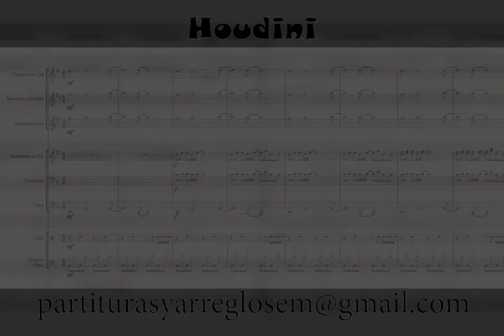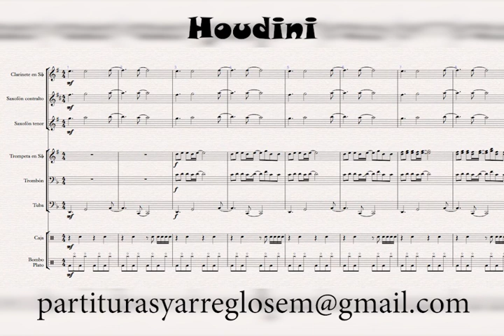CHARANGA | Houdini - Dua Lia / Partitura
Disfruta con tu charanga de los mejores temas del momento y los clásicos que nunca fallan. ¡Vuestro público disfrutará al máximo con vosotros!

Partituras del tema: 10 €
Pack partituras de 3 temas: 25€

Versión para:
Clarinete
Saxo Alto
Saxo tenor
Trompetas
Trombón
Tuba
Percusión

¡Si se necesitara algún otro instrumento lo podéis pedir sin coste adicional!